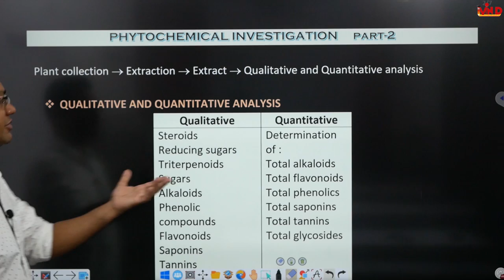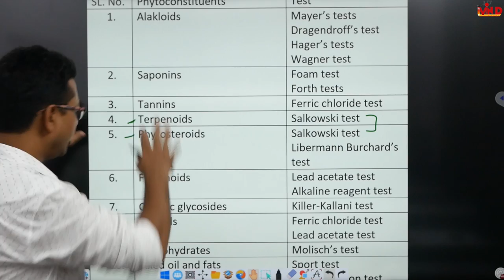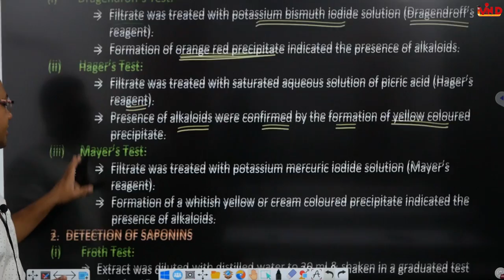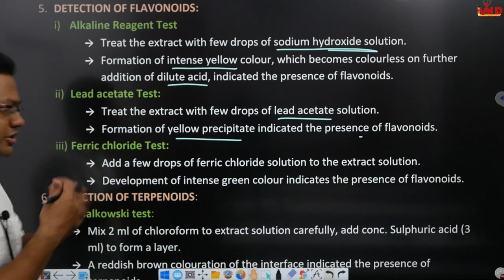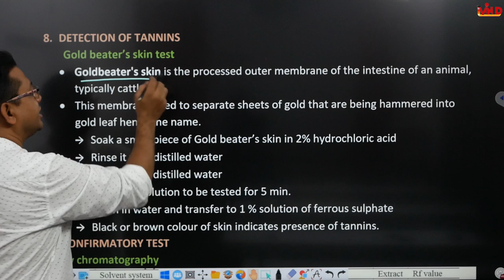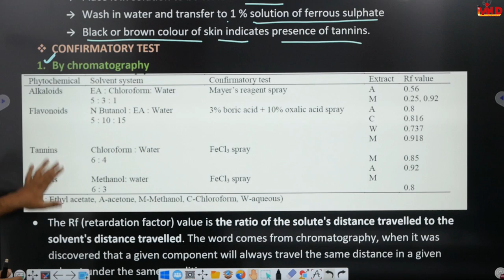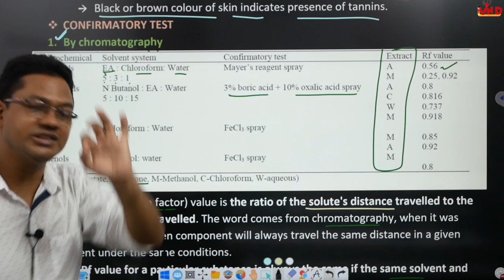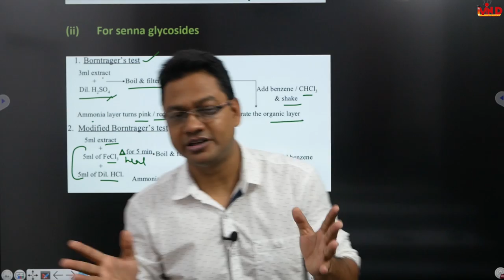Phytochemical Investigation of Drugs-2/PharmacognosyL-2/CH-12/D.Pharm First year